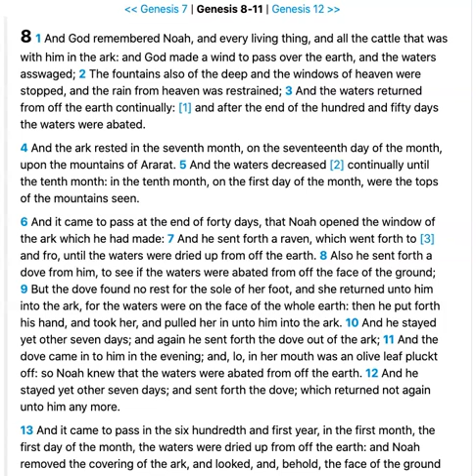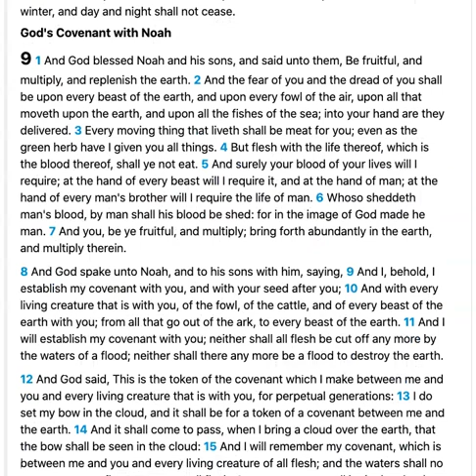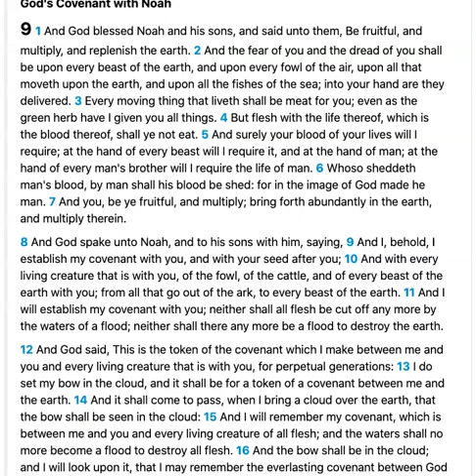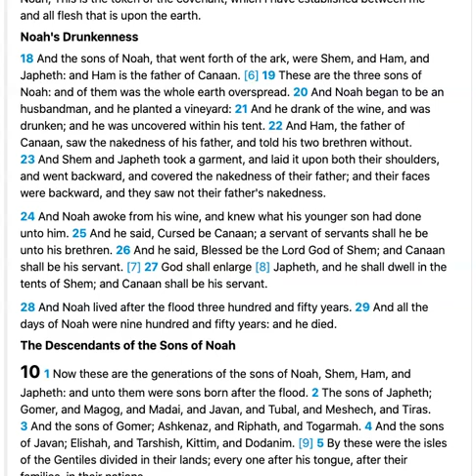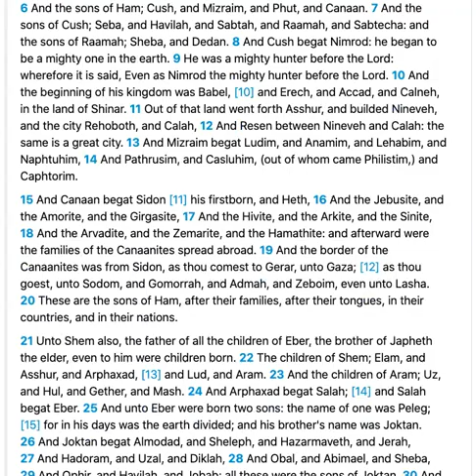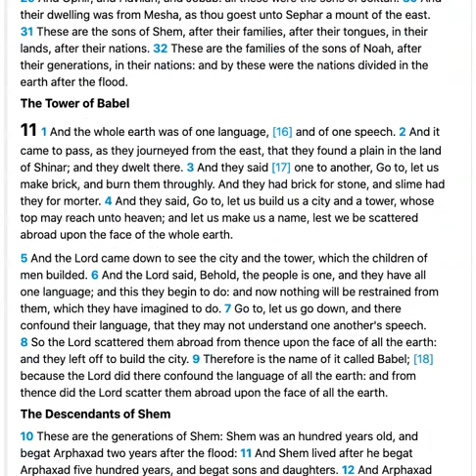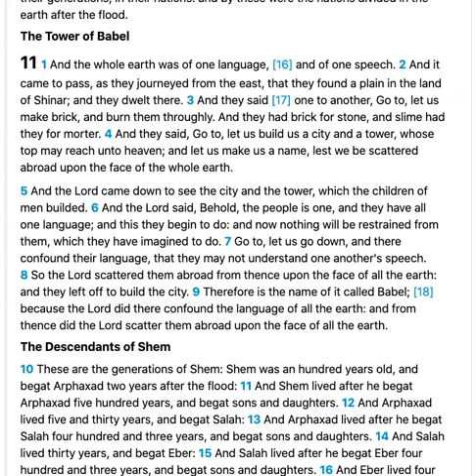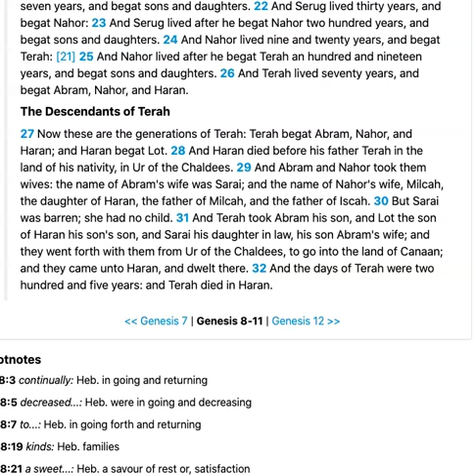GENESIS 8-11// King James Version KJV Bible Reading // Daily Bible Verse // Bible in a Year Day 3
Welcome to Day 3 of daily Bible reading in the year 2022. This channel will be created in one year and will cover the reading of the entire King James Version (KJV) of the Bible, read in chronological order, rather than the order in which it is printed. Day 3 consists of Genesis 8-11.